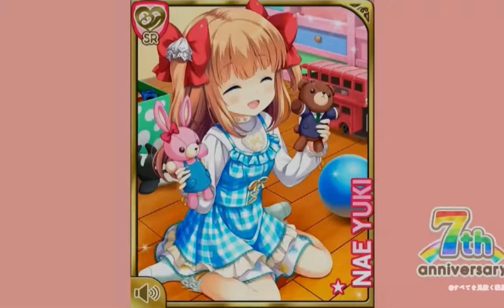ロリボイス日高里菜さんにみんなメロメロ♥